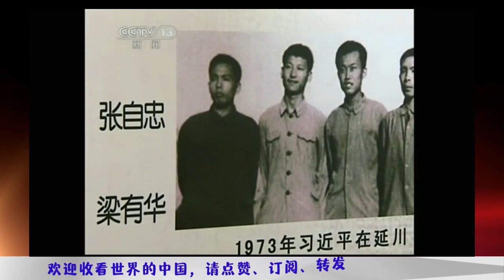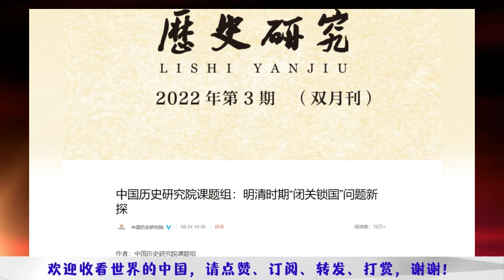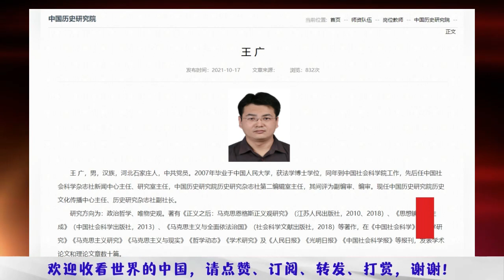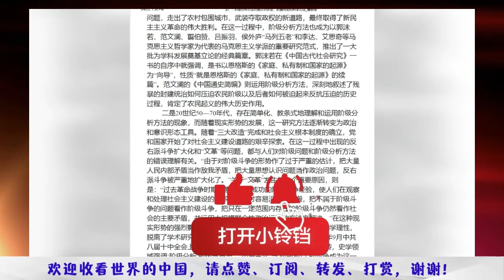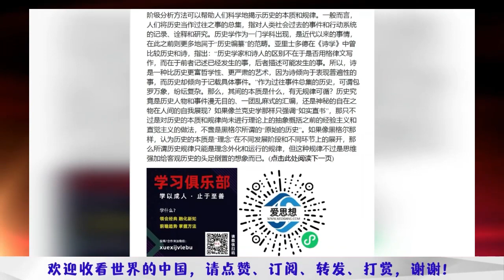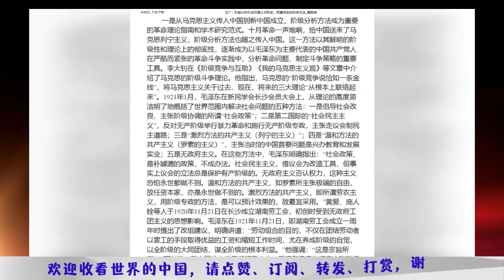习近平敲打李中堂：长江黄河就是要倒流；社科院很忙：义和团、上山下乡、闭关锁国、阶级斗争都是好事；成都：今夜请将我遗忘，赶紧做核酸；习世界观：中治西乱、东升西降不可逆转 |《世界的中国》完整版 第44期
习近平越管越宽，勒令红二代降薪；共同富裕是个幌子，围剿恫吓老领导是真；加州罢免极左检察官，美进步派痛失好局；检察官和警察势不两立，驴象斗法白热化 |《世界的中国》完整版 第39期

李克强继续唱反调寸土不让；习近平想说不敢说：李克强离右派只差50米；习近平重申：中俄只有加油站没有终点站；中俄在信息战上一直并肩战斗 |《世界的中国》完整版 第40期

习近平恩威并施，香港反对声音清零；爱我给糖吃不爱就群殴是啥性质；强迫劳动含义丰富，文字游戏敌不过国际条约；全球产业链重组，中国经济血崩开始 |《世界的中国》完整版 第41期

奥密克戎要能清零，我改姓习；肖建华与习近平生死一搏；段伟红全身而退肖建华咋办？动态清零没戏，夫妻形同离异，生娃强行调剂，天王吓成小鸡 |《世界的中国》完整版 第42期

河南乱局冲击二十大，郑州肖建华手法狠辣；上海李强、河南楼阳生竟无一人是男儿；一门三首相，安倍家族悲催堪比肯尼迪；梁静茹、林俊杰躺枪 |《世界的中国》完整版 第43期